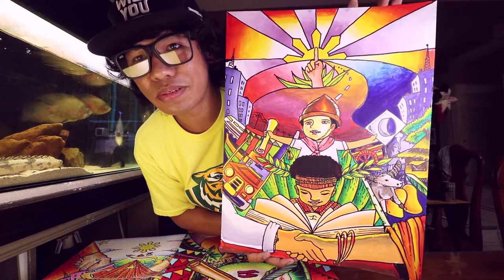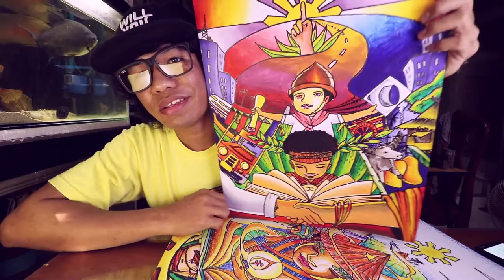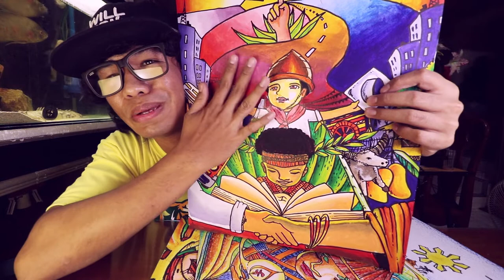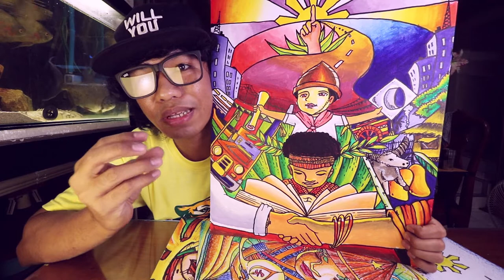Crayola vs. Oil Pastel vs. Poster Colors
This is a battle of mediums. Which one works best? I'll talk about the pros and cons of using Crayola, Oil Pastel, and Poster colors when choosing a medium for Poster Making Contests.

These posters are still in line with the Buwan ng Wika theme: "Wikang Katutubo, Tungo sa Isang Bansang Filipino".

Which concept has the strongest idea? Which one has the most visually appealing trait?